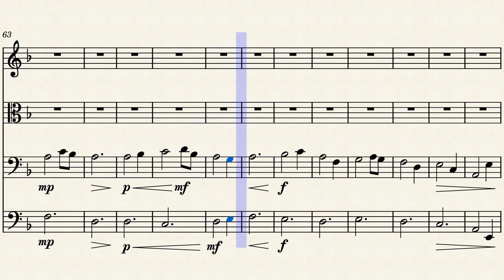The Organ of Davy Jones for String Quartet